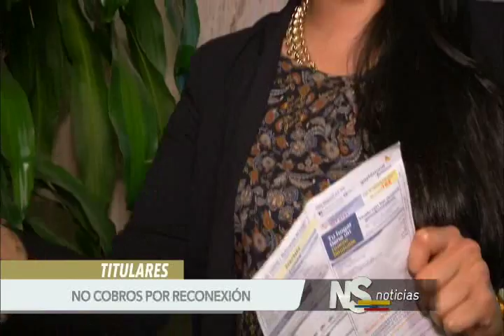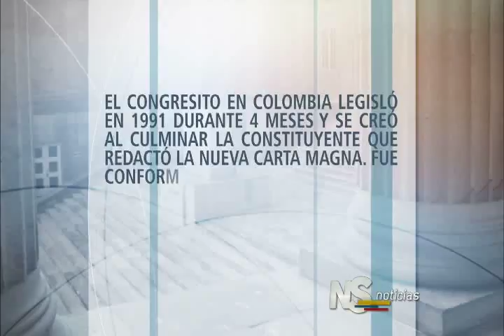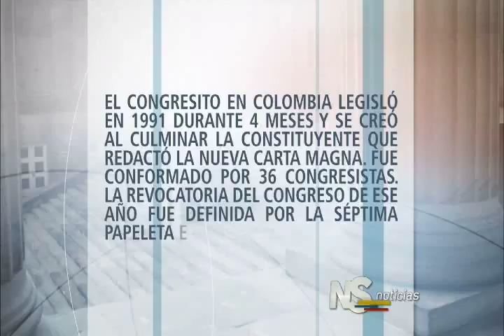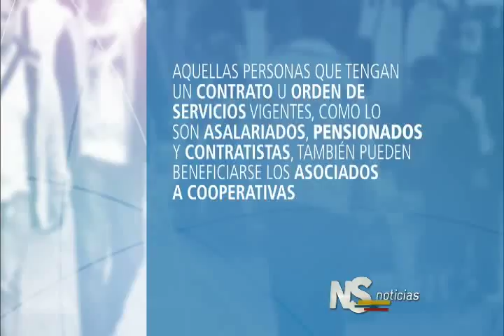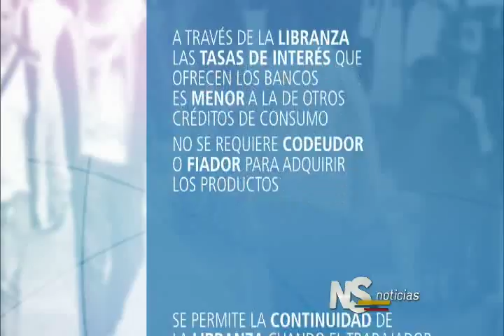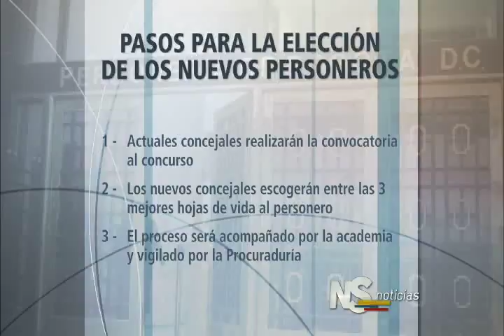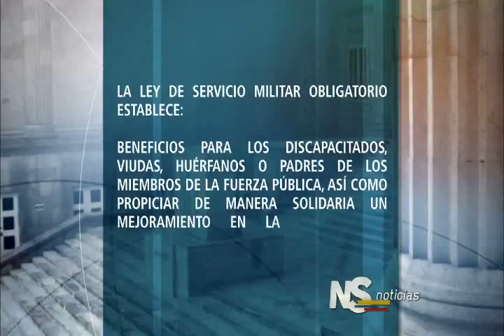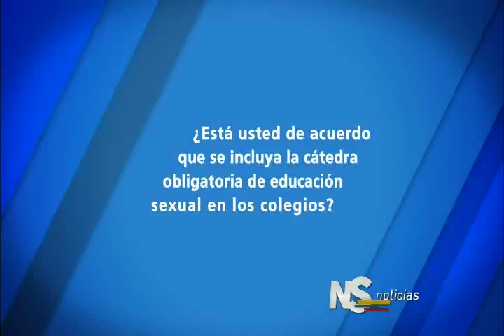Noticiero del Senado 28 de 2014